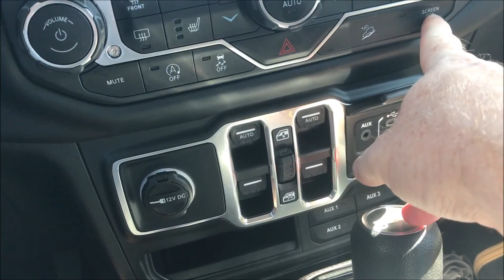Onward to the Black Hills of South Dakota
From Utah and Wyoming to the Black Hills of South Dakota, join us on a spectacular adventure across America. Our adventure celebrates discovery, and what better way to navigate these rough terrains than in a Jeep with an Alpine stereo system, satellite navigation, and all the robust capabilities needed to conquer the Rocky Mountains.

As we leave, the Hyundai to Jeep upgrade elevates our adventure as well as our transportation. Our Jeep is a passport to freedom and exploration, with auxiliary inputs for all your outdoor gadgets, hill descent control for difficult terrain, and a roll cage for protection. The vehicle's presence and convenience of removing the t-tops make every mile a reminder of the trip ahead.

Wyoming's vast roadways promise untold stories and unseen beauty. Our drive is soundtracked by the Jeep's driving experience and many satellite radio channels. We miss adaptive cruise control and lane keep assist, but hands-on driving takes us closer to travel.

We stop at Evanston, Wyoming, to regroup before returning to the open road. We can easily escape the beaten route and discover serenity in the wilderness with our Jeep.

Rapid City, South Dakota, welcomes us with its charming downtown and outdoor shops that resemble huge adult toy stores. South Dakota, my native state, feels like homecoming. Compared to other states, renewing a driver's license in South Dakota is simple, highlighting its efficiency and natural beauty.

The suspense rises as we approach Rockville, South Dakota, the entry to our Black Hills camping spot. This small village with its hostel and basic store is our last civilization stop before entering the wilderness near Mount Rushmore and Custer State Park.

We spend the night at a tent camping with a trailer-obscured lake view. As we explore the Black Hills, sacred and undisturbed, we feel calm and ready for whatever adventures await.

In this remarkable voyage into the American deep, every turn opens a new view and every mile leads us closer to adventure.